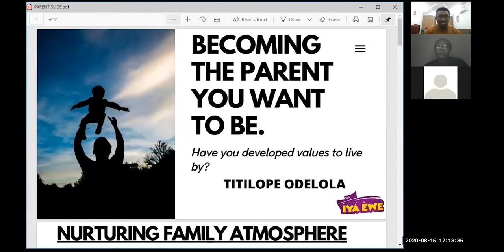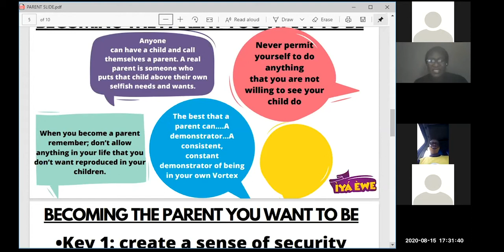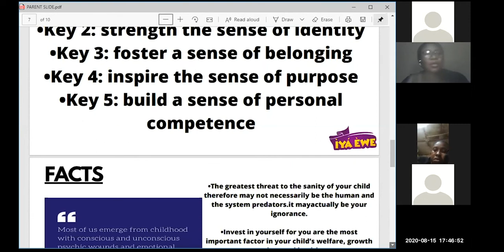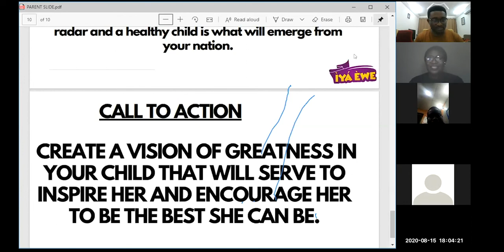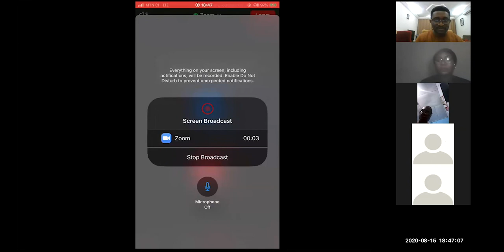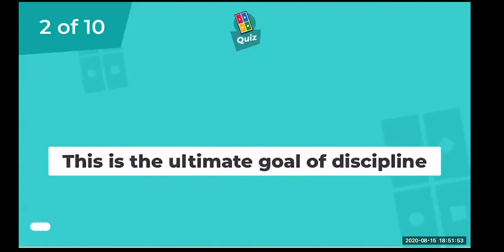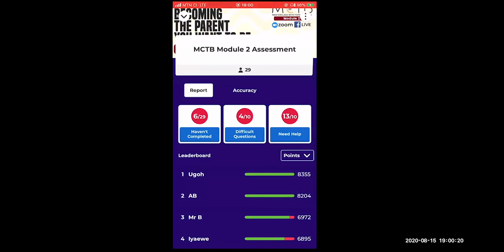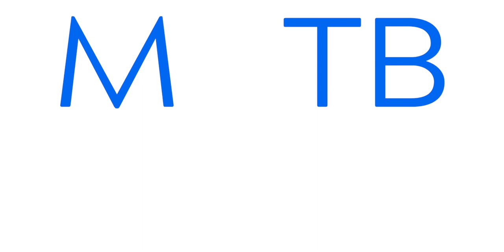Masterclass with Tope Bandele, Module 2: BECOMING THE PARENT YOU WANT TO BE.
BECOMING THE PARENT YOU WANT TO BE : Have you developed values to live by?
Guest: MRS Titilola Odelola (Iya Ewe). Founder, ParentChild360 Nigeria